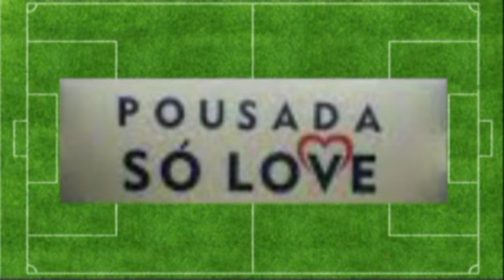A quinta rodada da Série C 2023